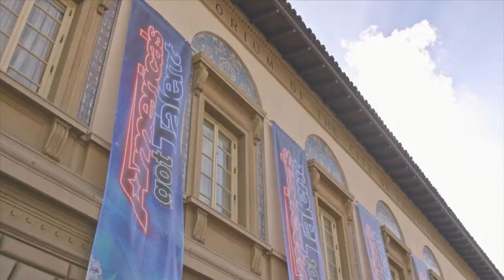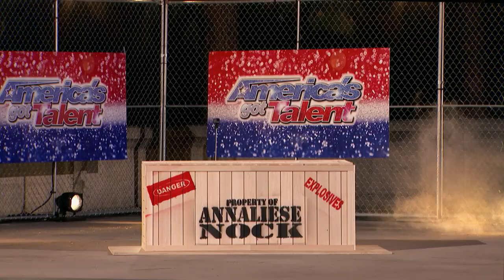Danger! Explosive! Insane! These Talents Make You Nervous - America's Got Talent 2018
Explosions, motorbikes, and swords make up some of the most dangerous acts from Season 13. Watch Aaron Crow, Lord Nil, Annaliese Nock, and Kenny Thomas bring the danger to AGT.

The Most Explosive And Dangerous Auditions - America's Got Talent 2018